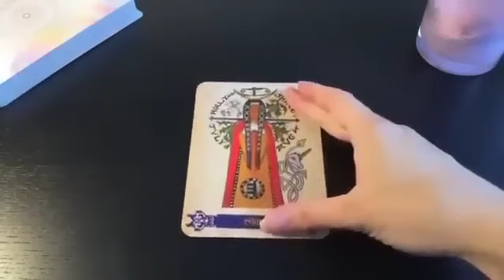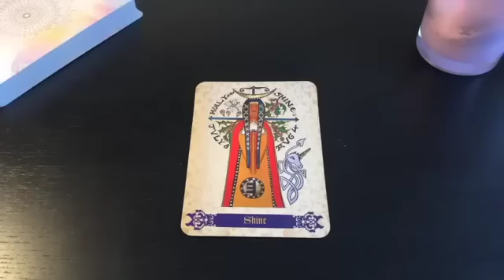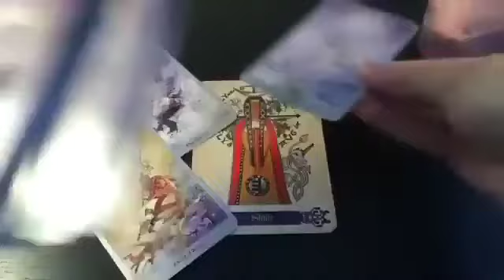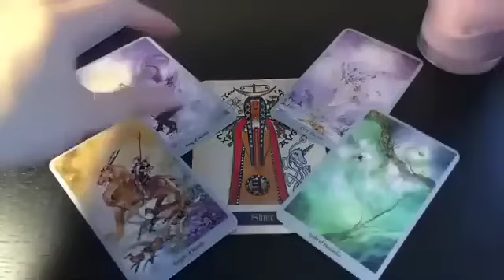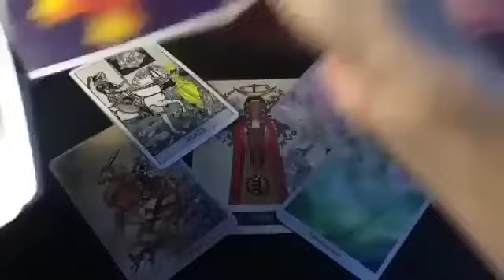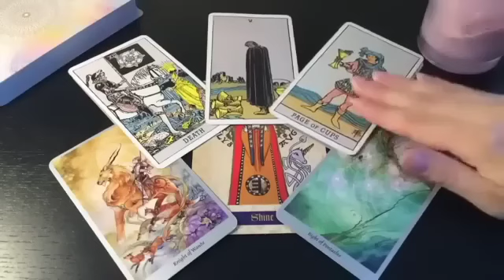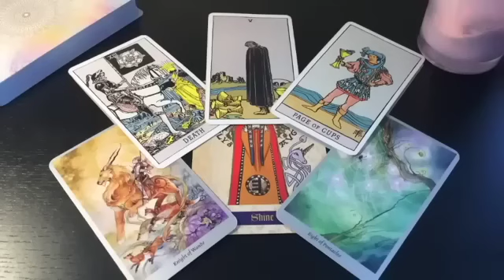VIRGO💏👀 SOMETHING VERY SPECIAL IS COMING!! 💏👀 11 OCTOBER 2024 DAILY TAROT